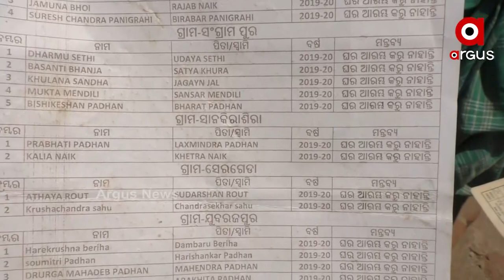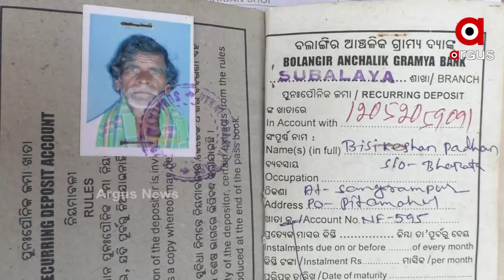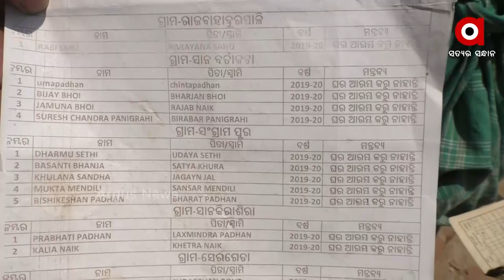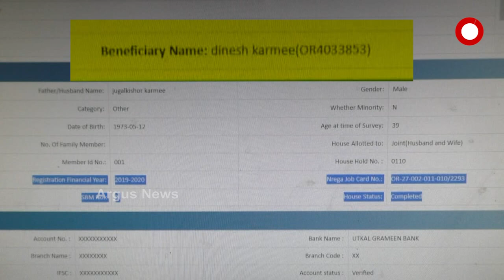ପ୍ରଧାନମନ୍ତ୍ରୀ ଆବାସ ଯୁଜନାନେ ହେରଫେର୍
ଲାଞ୍ଚ ଦେଲେ ଘର୍ ମିଲିବାର...ହିତାଧିକାରୀ ପଇସା ନାଇ ଦେଲେ ମିଲିବାର ନାଇଁ ଘର୍..